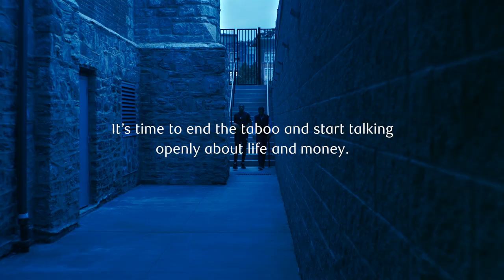Big Dreams – Money in Real Life With RJ Barrett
Pro basketball player RJ Barrett sat with his dad Rowan, a former pro and current basketball exec, to discuss the importance of having honest conversations about life, career and Money IRL.